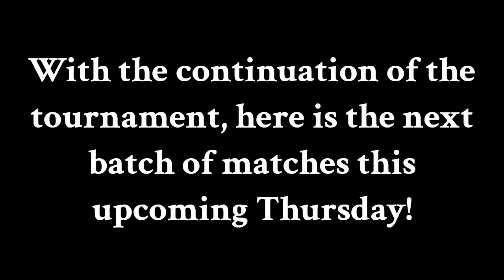VTW Tournament Announcement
For the upcoming show on February 8th, the VTW Chairman himself has released the following tournament bracket towards Semifinals in our quarterfinal rounds!